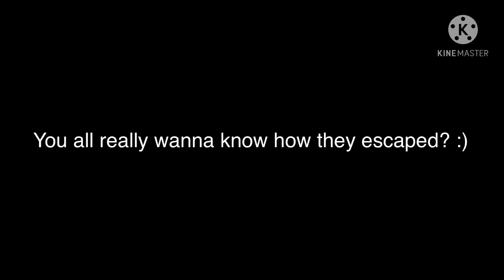Love is Gone[]How William, Henry, and Vincent escaped[]